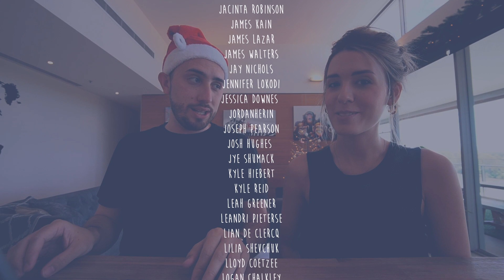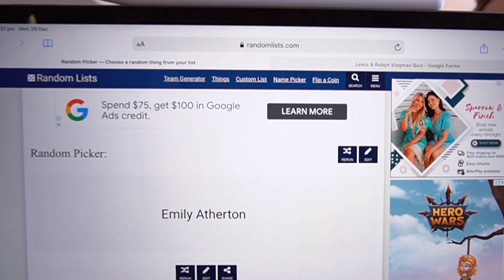AND THE WINNER IS....